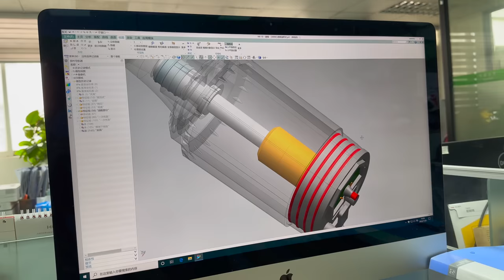Elf bar？！Is Disposable vape manufacturer | vape factory | Puff bar Disposable vape factory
Are you considering diving into the vaping industry? Electronic cigarettes represent a lucrative business opportunity with minimal initial investment yet boast a staggering 500% profit margin. With just $500, you can embark on your very own e-cigarette venture. But how is such a high return on investment possible? Let's delve into a detailed introduction to uncover the secrets behind the profitability of the vaping business.

Low Startup Costs
Starting a vape business doesn't require a significant upfront investment. Unlike traditional retail or manufacturing businesses, the initial capital required for inventory, such as popular e-cigarettes, e-liquids, and accessories, can be quite modest. This accessibility allows entrepreneurs to enter the market more easily compared to other industries.

High Demand
The demand for vaping products has surged globally, driven by consumers seeking alternatives to traditional tobacco products. This growing trend not only broadens the potential customer base but also increases the potential for sales and profitability.

Substantial Profit Margins
E-cigarettes and related products have high markups, often resulting in profit margins around 500%. This is due to the low production costs of the products and the high perceived value by consumers. By strategically pricing your products, you can achieve substantial returns on each sale.

Diverse Product Range
The vaping industry offers a wide range of products, from disposable e-cigarettes to high-end vaporizers, e-liquids of various flavors, and accessories. This diversity allows business owners to cater to a broad spectrum of preferences and budgets, further enhancing sales potential.

Online and Offline Sales Channels
Vape businesses can thrive both online and in physical stores. Online platforms offer global reach and operate 24/7, increasing your potential customer base and sales opportunities. Meanwhile, physical stores provide direct customer engagement and product experiences, fostering loyalty and repeat business.

Branding and Customization
Creating a unique brand identity and offering customized products can set your business apart in a competitive market. Personalized e-liquids, custom vaporizers, and unique packaging can attract customers seeking a tailored vaping experience, further driving up sales and profits.

Regulatory Landscape
It's important to stay informed about the regulatory environment for vaping products in your region. Compliance with local laws and regulations is crucial for operating a successful and sustainable business.

Starting a vape business with just $500 is a feasible venture with the potential for significant returns. By understanding the market, catering to consumer preferences, and navigating the regulatory landscape, entrepreneurs can tap into the booming e-cigarette industry and achieve financial success.